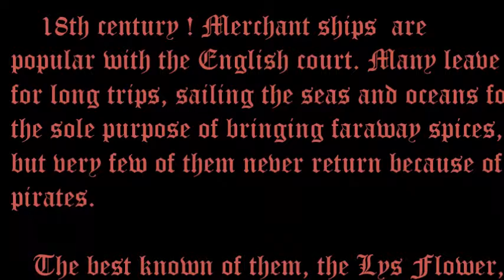Lys Flower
First generic for an ambitious film project